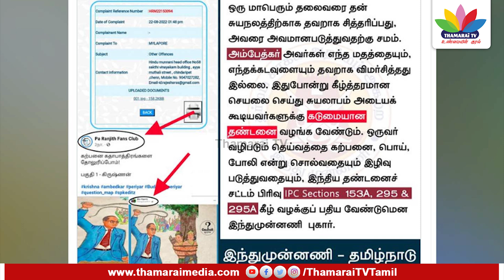ஹிந்து கடவுளை இழிவுபடுத்திய இயக்குனர் ரஞ்சித்தின் துடுப்புகள்; இந்து முன்னணி அதிரடி - Thamarai TV